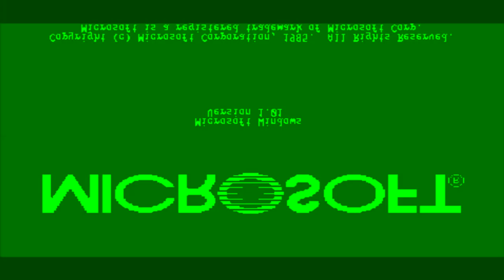İ Accidentally Windows 1.0 Startup Sound